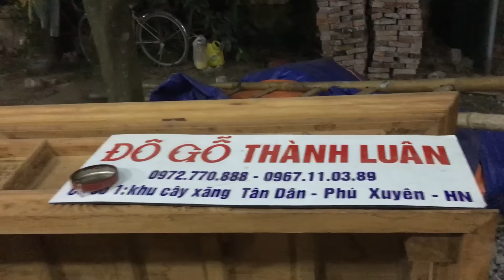Tại xưởng Đồ Gỗ Thành Luân tối 3-12-2016.